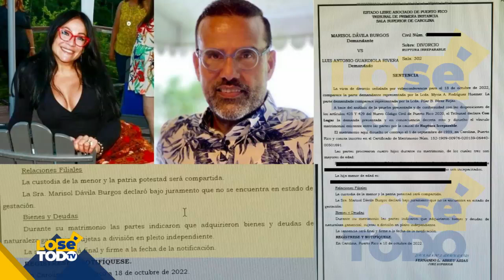¡OFICIAL! ROTO Y DISUELTO EL VÍNCULO MATRIMONIAL ENTRE LUIS GUARDIOLA Y MARISOL